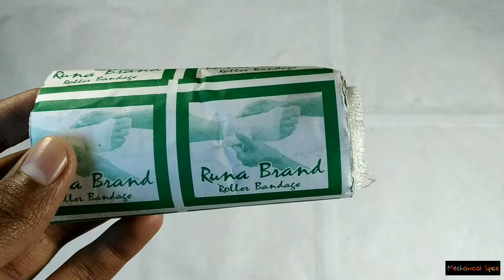How to Make Sky Lantern At Home | At cheap price | Easy- Mechanical Spice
Hey guys,

Today I will be making a Sky Lantern.This thing is pretty easy to make.

You can now make sky lantern at home also saves money.

It's a pretty amazing thing to try at home.

Thanks @AH Riyadh bhai for helping me shooting this video.